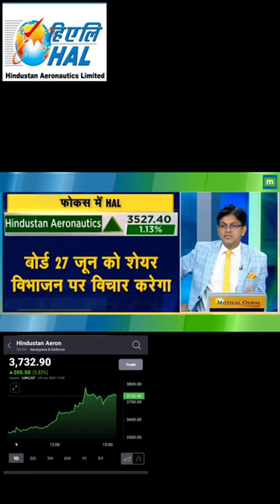HAL Share Price 🎯 Target Analysis | Hindustan Aeronautics Share Best Share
HAL Share strongest Share to buy
share news
rachna ranade
stock news
stock review
share review
pranjal kamra
share price
stock price
stock analysis
sunil miglani
latest news
latest update
news latest
news in hindi today
news today
brokerage report
brokerage view
brokers view
brokers call
top stocks
best stock
intraday tips
intraday shares
intraday stock
intraday trading
trading stocks
stock market
intraday shares
share calls
stocks calls
Stock market
Investing
Intraday Trading
Stock Future
Trading view
Intraday Trading tips
Stock
stock news
trade
stock market live
trading account
stock market live
Trading
stocks
share market
business ideas
sgx nifty
sensex
nifty
stock market
nifty bank
bank nifty
nifty today
Nifty future